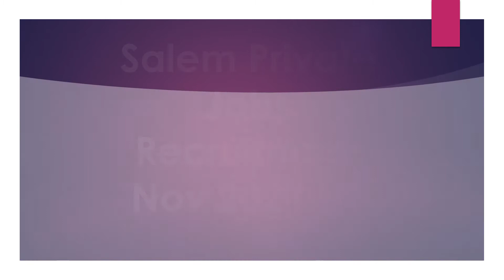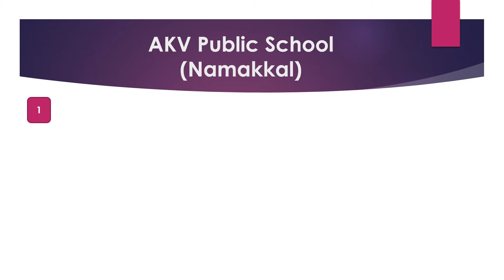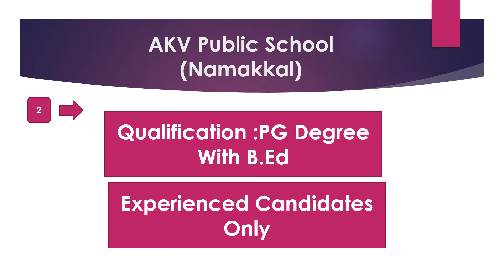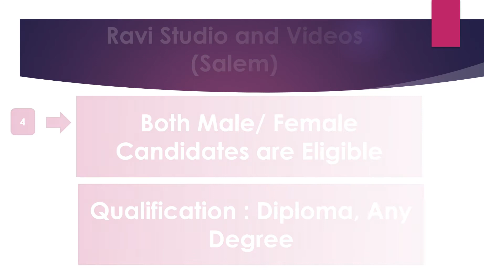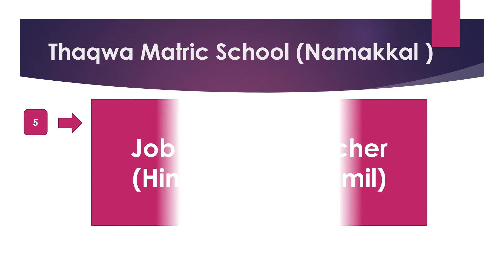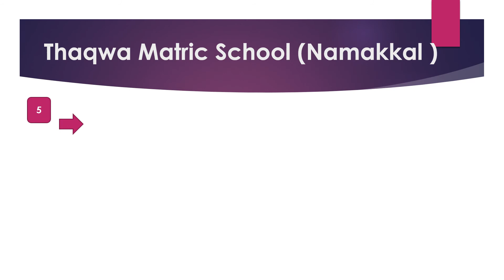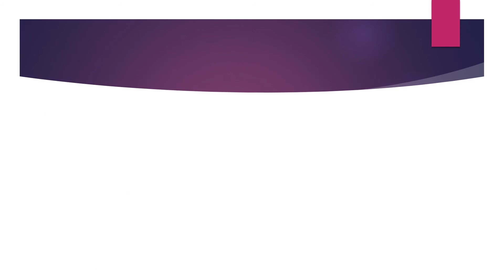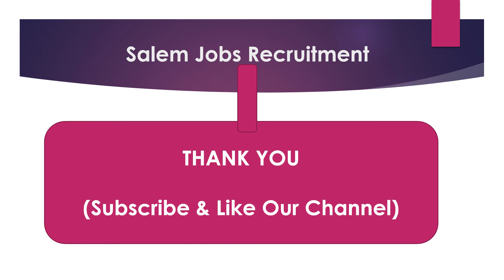Salem Private Company Job Recruitment 2021 -Nov 2021 Part 1 |Jobs In Salem|Rehoboth Cyrus Uzhagam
Salem Private Company Job Recruitment 2021 -Nov 2021 Part 1|Jobs In Salem